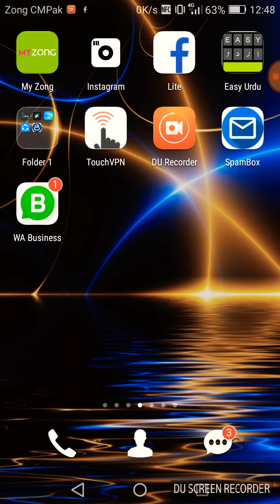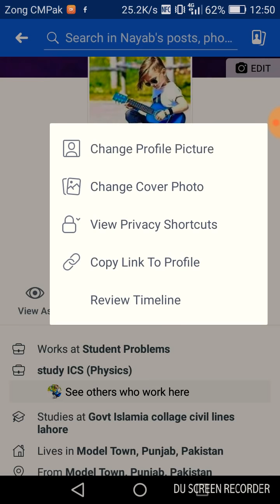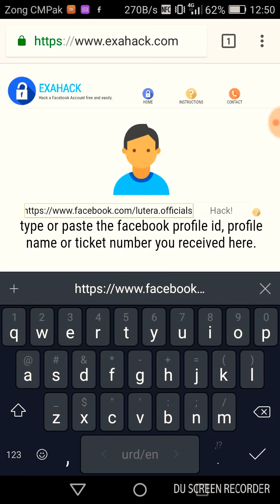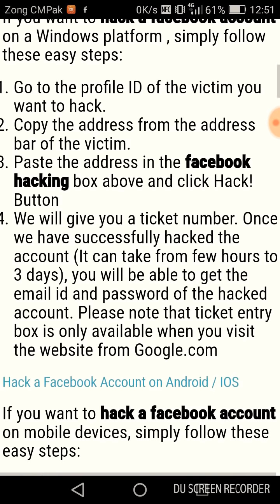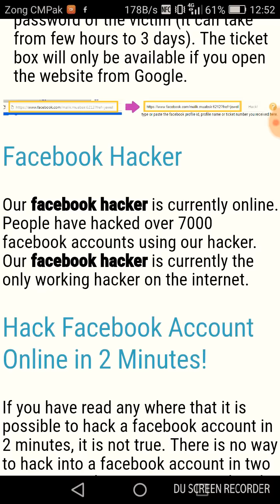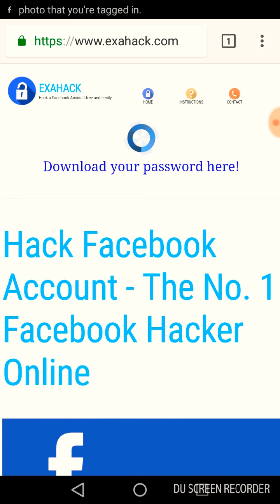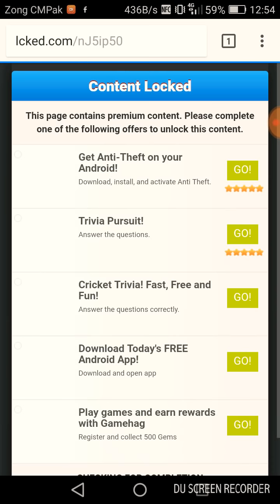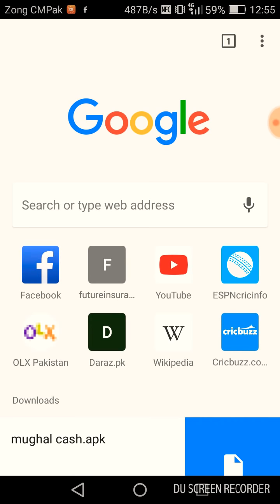Facebook Hacking 100% proof Facebook hacking reality on YouTube by Arain Studio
Watch it i hope u enjoy it thanks